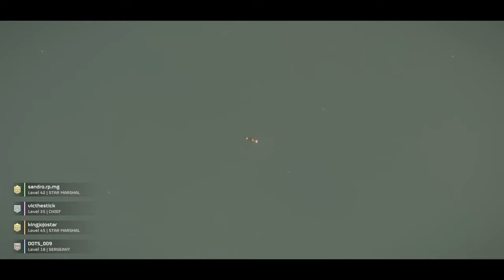When YOU RAISE the DIFFICULTY this Happens - HELLDIVERS 2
making the game a little harder